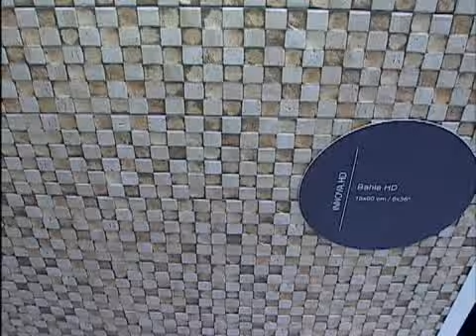PORTINARI - Expo Revestir 2011 - PORT